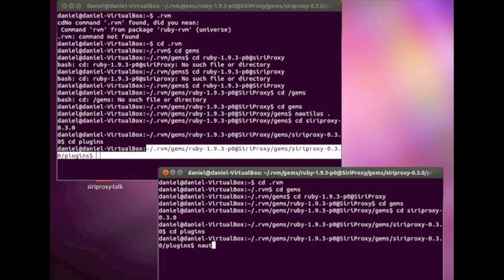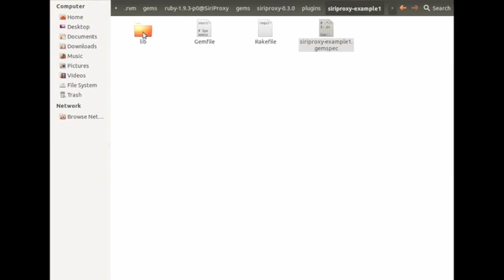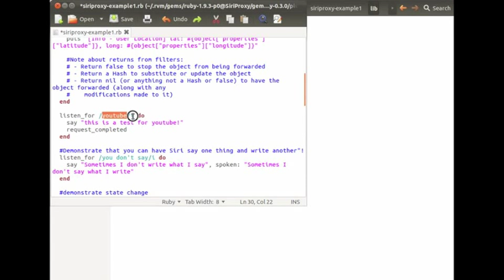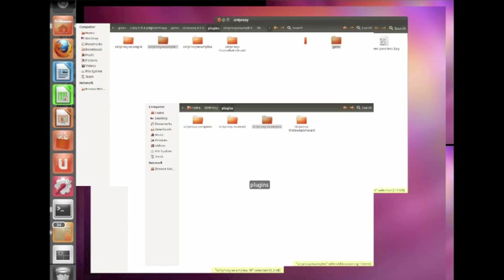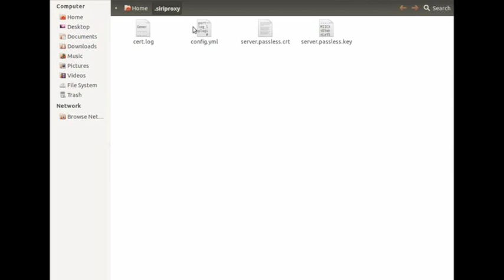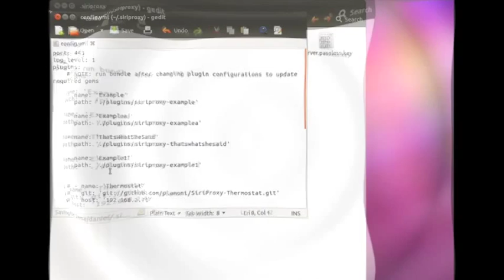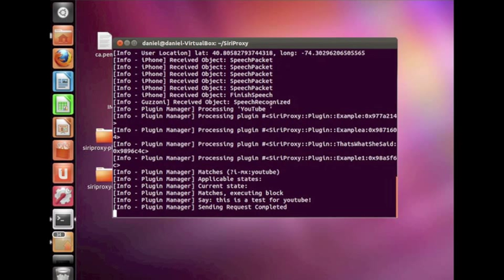How to create and add plugins to Siri Proxy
★ ★ ★ ★ ★EARN MONEY FROM YOUTUBE VIDEO!! INFO BELOW ★ ★ ★ ★ ★

Grow your YouTube audience with VISO or TGN!  Join thousands of other gamers and other channels, and learn how to increase your revenue potential!

In this video I show you how to create a simple plug in for siri proxy and how to add it properly to the plugins folder.  I hope you enjoy and it helps you.  If you have any questions you can just comment them and I will try to get back to you with the correct answer.  And thank you @plamoni for siri proxy!